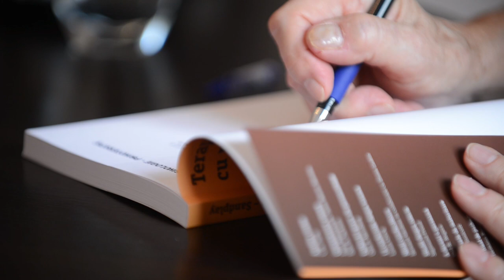Ruth Ammann vorbeste despre provocarile cu care se confrunta terapeutul astazi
Ruth Ammann este formatoare in analiza jungiana si presedinta a Societatii Internationale pentru Terapie prin Sandplay